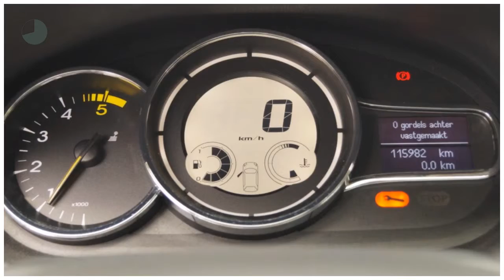Renault Mégane 1.5 dCi Bose (Glazen dak/camera/Xenon/Trekhaak)